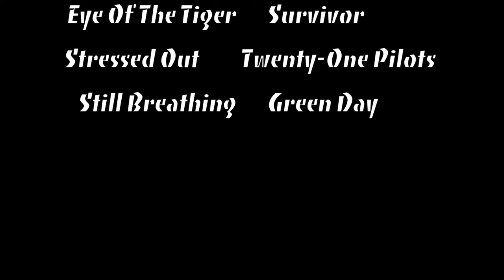Learn to Play with the Conservatory and Pikes Peak Library District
Ages 12-18.

Libraries Rock!

Come with instrument in hand to learn up to 6 classic rock songs from Beatles to Journey and different artists in between.

During the sessions, students will learn chord progressions and styles specific to each cover tune.

Guitars, Bassists, Drummers, Keyboardists welcome.

Additional instruments welcome and some instruments available on site at each session.

The Summer “Library Rocks” program will culminate in a final concert open to the public on First Friday, August 3 [location TBD].